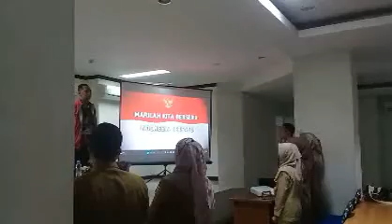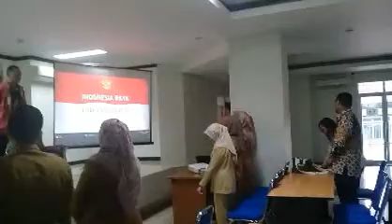SOSIALISASI..‼️.PENGEMBANGAN USAHA KOPERASI || PART 2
TERKINI...‼️  SOSIALISASI..‼️.PENGEMBANGAN USAHA KOPERASI || PART 2
SOSIALISASI  PENGEMBANGAN USAHA KOPERASI BAGI PENGURUS/PENGAWAS/ANGGOTA KOPERASI
artis,hiburan,vlog & orang,,berita ,artis
hiburan
vlog
orang
infotainment
@deddy corbuzier
@seleb oncame news
@trans tv
@trans media
@cumi cumi
@intens investigasi
@star story